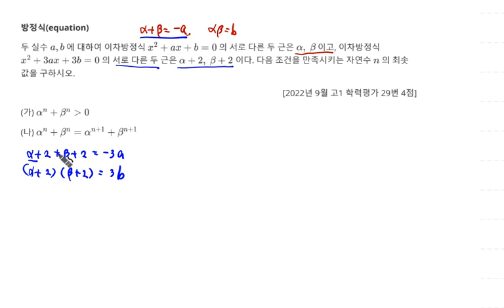2022년 9월 고1 모의고사 수학 29번 4점 방정식 이차방정식 근 활용 88번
2022년 9월 고1 모의고사 수학 29번 4점 방정식 이차방정식 근 활용 88번

1. 방정식(equation) 이차방정식 근 활용 88번